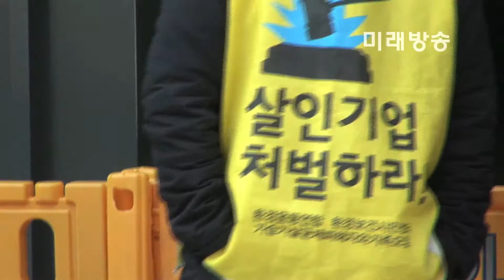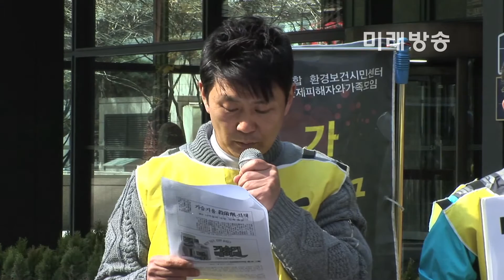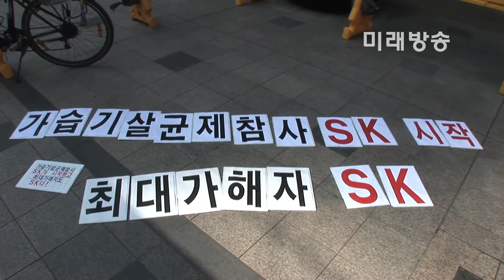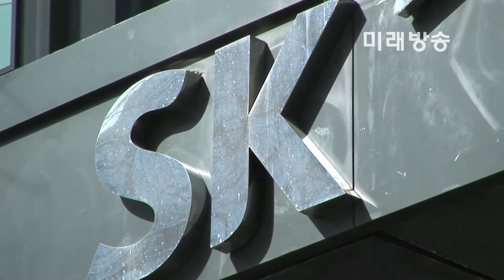[미래방송] 환경단체 “가습기살균제 참사, 최대 가해자는 SK”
2000년 가습기살균제 연간 60만병 판매
피해자 92%, SK케미칼 살균제 원료 제품 사용

[미래방송‧미래TV] 환경시민단체가 “가습기살균제 사건의 최대 가해자는 SK케미칼”이라고 주장했다.

환경보건시민센터와 가습기살균제피해자와가족모임은 9일 오전 서울 종로구 SK본사 앞에서 기자회견에서 “1~2차 정부조사에서 확인된 530명의 피해자의 상당수가 2개 이상의 제품을 복수 사용했다”며 “530명(사망자 143명)의 92%인 488명(사망 132명)의 피해자들이 SK케미칼(당시 유공)이 만든 살균제원료의 피해자”라고 지적했다.

단체가 제시한 1~2차 조사 결과 자료에 따르면 SK케미칼의 원료를 사용한 제품별 피해자는 옥시제품 401명(사망 100명), 애경제품 128명(사망 27명), 롯데 PB 61명(사망 22명), 홈플러스 PB 55명(사망 15명), 이마트 PB 39명(사망 10명), 코스트코 PB 12명(사망 1명) 등 총 709명(사망자 177명)이다. 특히 제품별 피해자의 92%가 SK케미칼이 만든 원료로 만든 제품을 사용한 것으로 전해졌다.

단체는 SK케미칼의 책임을 따질 때 가장 중요한 점이 살균제의 호흡 독성 유해성을 인지하고도 원료제품을 공급했는지 여부라고 꼬집었다. 가습기살균제에 사용되는 화학물질은 PHMG, CMIT/MIT, PGH다. 현재 환경부는 이들 물질을 유독물질로 지정한 상태다.

이에 단체는 “가습기살균제 참사가 발생한 단초는 1994년부터 SK케미칼이 세계최초로 개발한 살균제품에서 비롯됐으며, 이미 인체 흡입의 유해성을 인지하고도 가습기살균제 시장에 90% 이상 원료를 공급했다”고 주장했다.

이날 환경단체는 가습기 살균제 사망사건의 책임을 물어 SK케미칼 전·현직 임원 14명을 검찰에 고발했다.

고발 이유는 가습기살균제 시장에 인체에 치명적인 화학물질을 공급하고도 아무런 책임을 지지 않고 있기 때문이라고 단체는 설명했다.

앞서 단체는 지난 7일 기자회견을 열고 장영신 애경 전 대표이사 등 19명의 전현직 임원에 대한 구속 처벌을 촉구했다.

한편 한국식품커뮤니케이션포럼(KOFRUM)에 따르면 서울대 보건대학원 백도명 교수팀이 1994∼2011년 가습기 살균제 사용 뒤 폐손상을 입은 것으로 의심된 374명의 임상 증상·가습기 살충제 사용기간 등을 집중 조사한 결과 4명 중 1명이 4세 이하의 영·유아인 것으로 드러났다.

조사 결과에 따르면 가습기 살균제로 인한 폐손상 때문에 사망한 것으로 판정된 사람은 모두 68명이었다. 이중 ‘확실’은 50명, ‘가능성 높음’은 12명, ‘가능성 있음’은 6명이었다. 사망자를 연령별로 보면 0∼4세가 16명으로 전체 사망자의 23.5%에 달했다.

백 교수는 “가습기 살균제로 인한 폐손상 피해자 가운데 한 주에 7일 모두 가습기를 사용하거나 하루에 11시간 이상 쓴 사람이 많았다”고 말했다. 이어 “가습기 살균제의 첫 노출이 4세 이전이거나 가습기 살균제의 공기 중 농도가 1㎥당 800㎍ 이상일 때 사망에 이른 경우가 많았다”고 설명했다.

연구팀은 가습기 살균제와 폐손상의 인과관계가 ‘확실’하게 밝혀진 117명에게 직접적인 손상을 준 살균제 성분도 분석했다.

PHMG(폴리헥사메틸렌구아디닌) 성분이 든 가습기 살균제 때문에 폐손상을 입은 사람이 전체의 80.3%(94명)에 달했다. PGH(염화에톡시에틸구아디닌) 성분의 살균제로 인한 피해자는 19명(16.2%)이었다.

PHMG·PGH는 살균제나 부패방지제로 사용하는 화학물질이다. 이들은 살균력이 뛰어난데다 물에 잘 녹아 가습기 살균제로 널리 사용돼왔다.

가습기 살균제 사고는 2011년 봄 대형 병원에서 젊은 임산부들 사이에서 원인 불명의 폐손상 사망 사례가 속출하면서 외부에 알려지기 시작했다.

같은해 12월 식품의약품안전처는 일반 공산품이던 가습기 살균제를 의약외품으로 분류하기 시작했고 이후 현재까지 의약외품으로 공식 승인받은 가습기 살균제는 없는 상태이다.